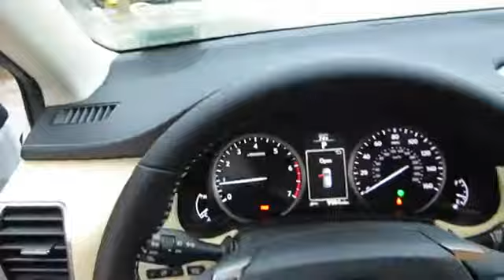2017 Lexus NX Duluth, Johns Creek, Buford, Suwannee, Lawrenceville, GA G172049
New 2017 Lexus NX
Hennessy Lexus of Gwinnett: Servicing Duluth, Georgia near Johns Creek, Buford, Suwannee, and Lawrenceville, GA
2017 Lexus NX NX Turbo - Stock#: G172049 - VIN#: JTJYARBZ5H2084541

ACCESSORY PACKAGE 2  -inc: Cargo Net  integrated storage pouch  Rear Bumper Protector  Carpet Cargo Mat  Alloy Wheel Locks,POWER BACK DOOR  -inc: auto and easy closer door  lock  unlock  and panic alarm,Turbocharged,Front Wheel Drive,Power Steering,ABS,4-Wheel Disc Brakes,Brake Assist,Locking/Limited Slip Differential,Aluminum Wheels,Tires - Front All-Season,Tires - Rear All-Season,Temporary Spare Tire,Heated Mirrors,Power Mirror(s),Integrated Turn Signal Mirrors,Rear Defrost,Privacy Glass,Intermittent Wipers,Variable Speed Intermittent Wipers,Rear Spoiler,Power Door Locks,Daytime Running Lights,Automatic Headlights,Fog Lamps,AM/FM Stereo,CD Player,Satellite Radio,MP3 Player,Bluetooth Connection,Auxiliary Audio Input,HD Radio,Steering Wheel Audio Controls,Power Driver Seat,Power Passenger Seat,Bucket Seats,Driver Adjustable Lumbar,Pass-Through Rear Seat,Rear Bench Seat,Adjustable Steering Wheel,Trip Computer,Power Windows,Leather Steering Wheel,Keyless Entry,Keyless Start,Cruise Control,Climate Control,Multi-Zone A/C,Premium Synthetic Seats,Auto-Dimming Rearview Mirror,Driver Vanity Mirror,Passenger Vanity Mirror,Driver Illuminated Vanity Mirror,Passenger Illuminated Visor Mirror,Floor Mats,Cargo Shade,Security System,Engine Immobilizer,Traction Control,Stability Control,Front Side Air Bag,Telematics,Tire Pressure Monitor,Driver Air Bag,Passenger Air Bag,Front Head Air Bag,Rear Head Air Bag,Passenger Air Bag Sensor,Knee Air Bag,Child Safety Locks,Back-Up Camera